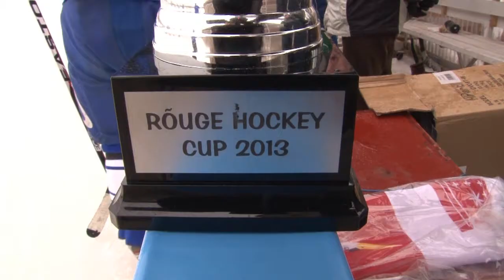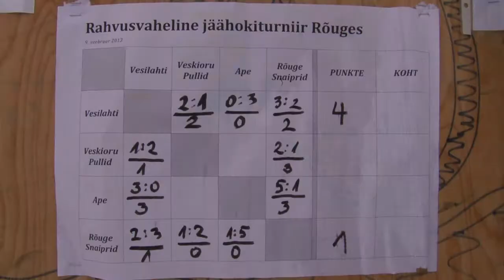Rõuges toimus rahvusvaheline hokiturniir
9. veebruaril 2013 toimus Rõuge jääväljakul rahvusvaheline jäähoki turniir, kus osalesid Veskioru Pullid Tartust, Vesilahti meeskond Soomest, Ape võistkond Lätist ja kodumeeskond Rõuge Snaiprid. Turniiri võitsid lätlased, külalislahke kodumeeskond leppis neljanda kohaga.

Rõuge Televisioon 2013

Reporter: Katri Kõva
Kaamera: Jaanus Mark
Montaaž: Karel Saarna
Toimetaja: Karel Saarna

Kasutatud muusika: Van Halen - Jump